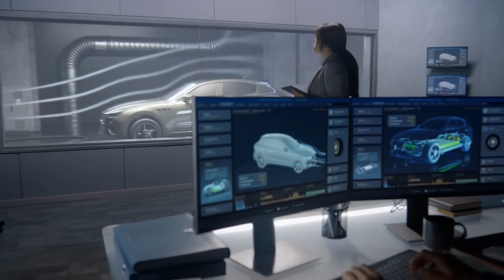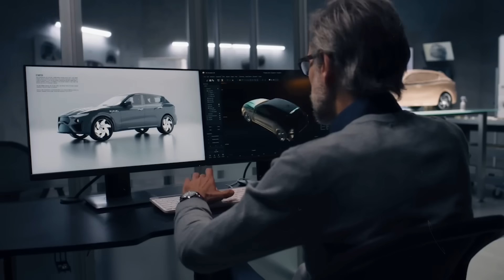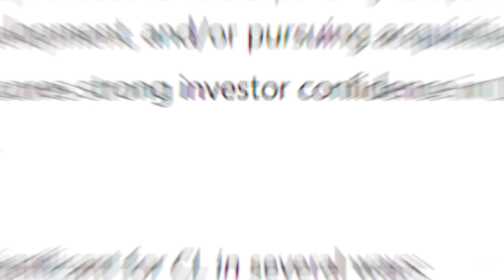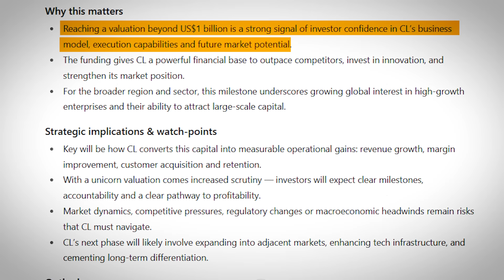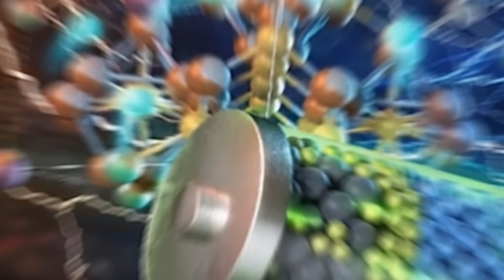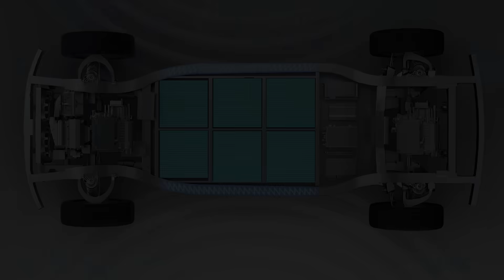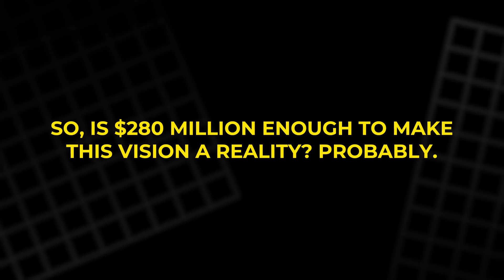CATL’s $280 Million Gamble That Could Redefine Electric Cars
For over twenty years, the EV “skateboard chassis” has been a dream—one platform that could power any car. Now, CATL and its subsidiary CL are turning that dream into reality. With $280 million in new funding, advanced LFP batteries, and partnerships with SAIC and Avatar, they’re building the world’s first universal electric vehicle base. This could reshape how cars are designed, manufactured, and sold. In this episode, Futurza explores how CATL’s bold move might finally make modular EVs mainstream—and what it means for the future of global mobility.